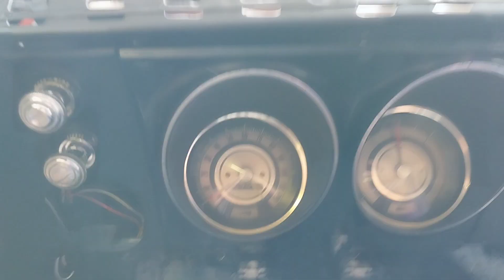1968 Camaro Gage Cluster Installation : 266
Shows a partial installation of the gage cluster.  Will not completely install until later when remaining electrical, dash pad and other items are installed.